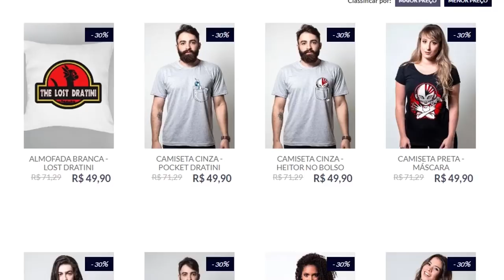O PODER DA BARBA! KKKKKJJ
~acheideverasfácilHAUHAHAUHA~

Jogo: Gang Beasts
Para: PC

EXPLICANDO O JOGO:

- O objetivo é simples, derrubar os adversários pra fora das arenas.
- Cada mapa possui sua forma de "eliminar"
- Os jogadores podem dar socos, cabeçadas pra nocautear.
- Assim que o adversário ficar inconsciente, basta agarrar e jogar o cidadão pra fora da arena. \o/